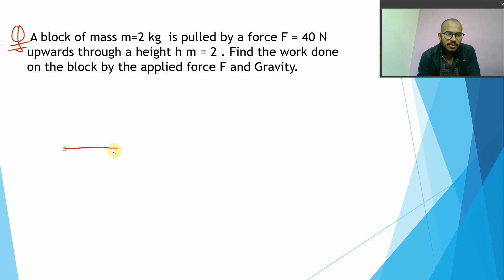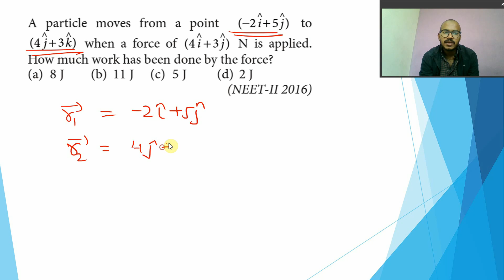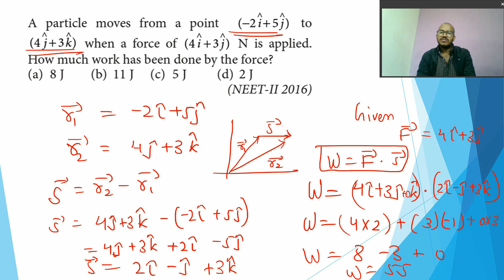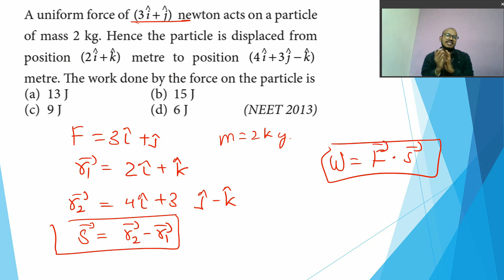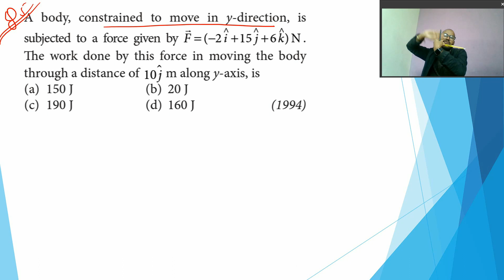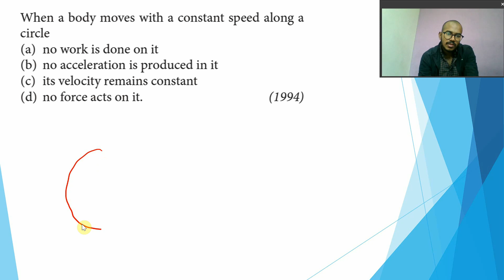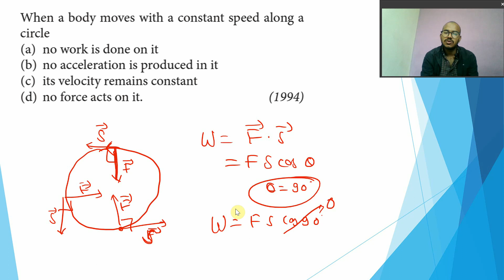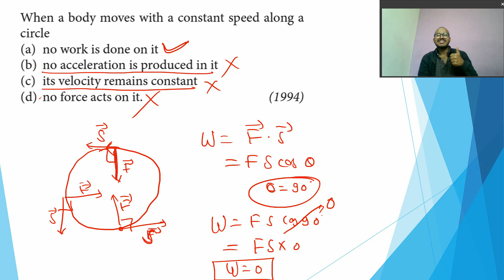Work energy and Power DPP 1.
In this video, we will cover the question on the sub-topic of unit  WORK, ENERGY, AND POWER.